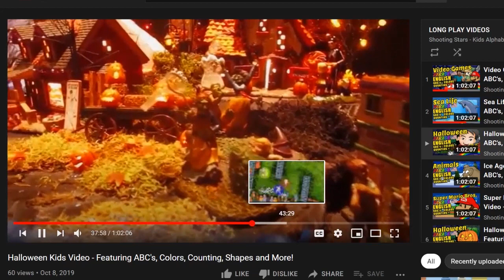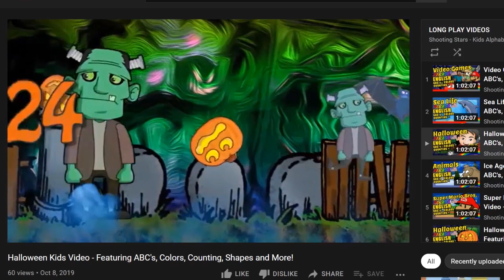Long-Time Prepper Shares Prepper Pantry Secrets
If you want to get a solid prepper pantry going, here's an in-depth walkthrough of my pantry after 20 years in development. I go over which foods store well, and which don't, how to store the foods, optimal conditions, and shelf-life expectancies.

Despite what I said in the video, I was able to get direct links to Huples Cat's videos about my COVID vaccine thinking: Here are his two excellent and well-informed videos.